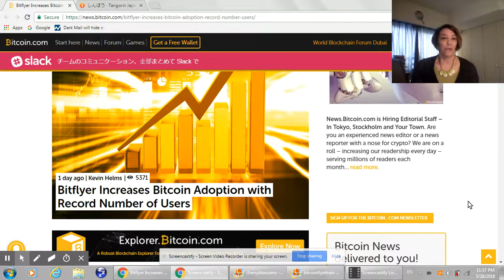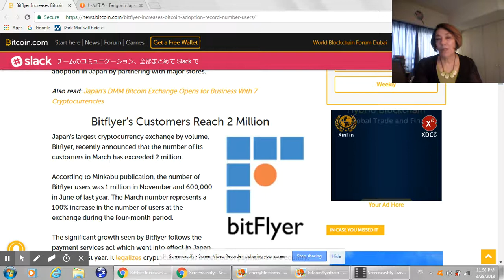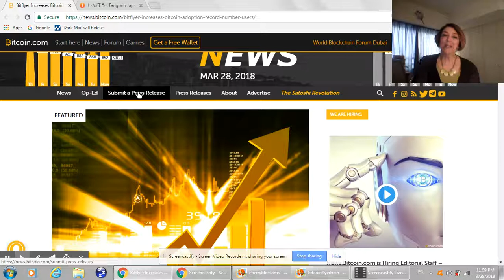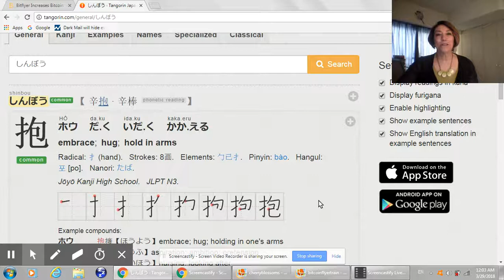Bitcoin & Cryptocurrency is NOT slowing down in Japan ~ Bitflyer reaches 2 million users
Bitflyer Annouces 100% Growth in 4 months